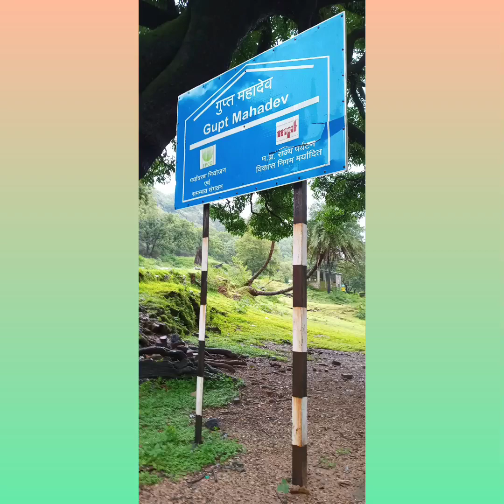Gupt Mahadev PACHMARHI